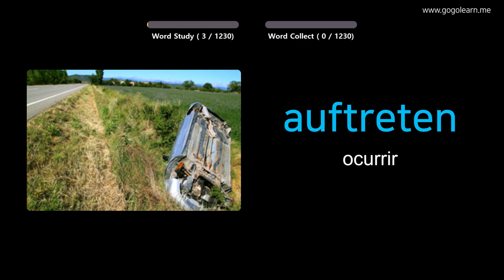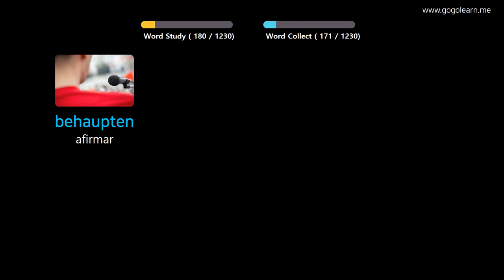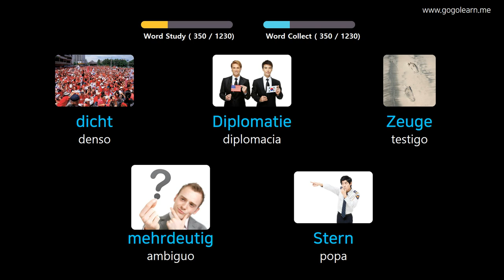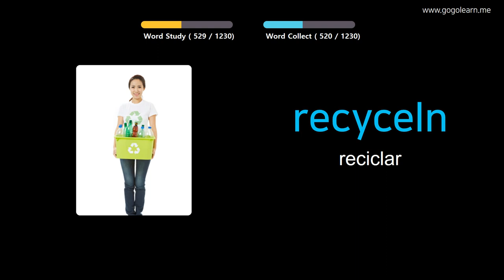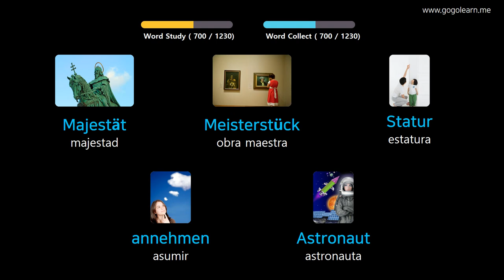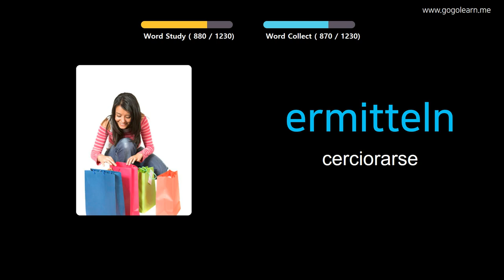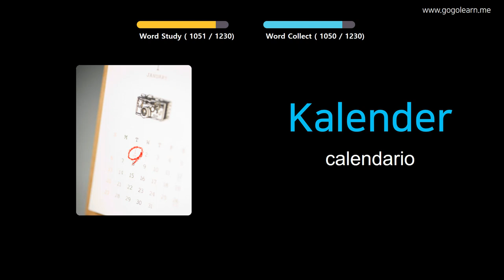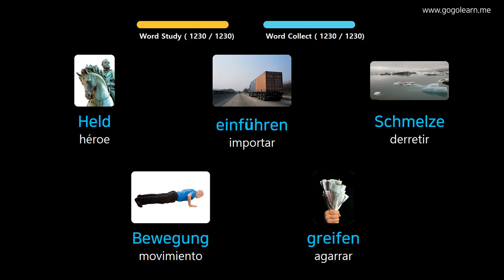Aprender Alemán A Través De Imágenes |Vocabulario Alemán Estudiante | Golearn